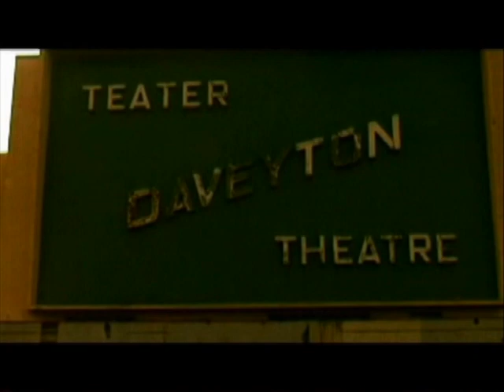3rd World Riders (S.Afrika)